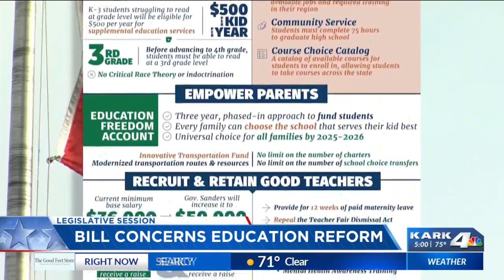Lawmakers file omnibus education bill patterned after Gov. Sanders' Arkansas LEARNS plan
A long-awaited education omnibus bill patterned on the Arkansas LEARNS plan from Gov. Sarah Huckabee Sanders was filed in the General Assembly Monday.